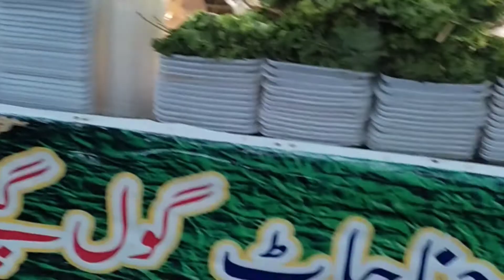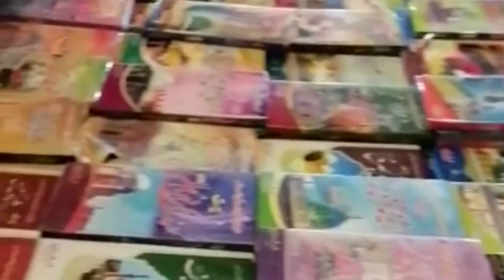فیصل مسجد میں ایک شام۔۔۔۔ Faisal masjid main aik sham